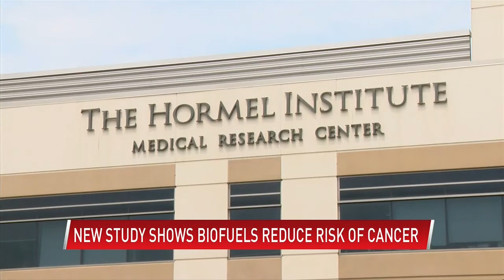Hormel Institute Research suggests biofuels reduce cancer risk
(ABC 6 News) - A newly published study says ethanol-blended fuels widely available at gas stations as E10, E15, or E85 result in less toxic emissions from vehicles and presents a lower risk to human health than regular gasoline.

The study is a collaboration between The Hormel Institute, University of Minnesota, and the Energy Resources Center, University of Illinois Chicago.

“Research into this area is critically important because the environmental factors that affect cancer risk are not well understood and may have a huge impact on cancer promotion and progression,” said Dr. Shujun Liu, Assistant Director and Head of the Cancer Epigenetics & Experimental Therapeutics section at The Hormel Institute.

“We need to do everything we can to reduce related cancer risks to protect human health. Advancing research and understanding such as this is our responsibility and will be an ongoing effort.”

The review article, “An Assessment on Ethanol-Blended Gasoline/Diesel Fuels on Cancer Risk and Mortality,” was published in the International Journal of Environmental Research and Public Health (2021) by Dr. Steffen Mueller of the Energy Resources Center and Dr. Shujun Liu and Gail Dennison of The Hormel Institute. It reviews research on the toxicity of gasoline and expected toxicity reductions with ethanol.

The review focuses on carcinogens, or substances capable of causing cancer, and epigenetics, or how behaviors and environment can affect how your genes work, and the impact of biofuels on each.

The research suggests cancer risks are positively associated with exposure to occupational and environmental chemical carcinogens, including those from gasoline combustion exhausted in vehicles. The toxicity of chemical agents has been thoroughly studied, however, less effort has been put into studying the epigenotoxicity (e.g., aberrant DNA methylation that may lead to cancer).

Refiners blend aromatic hydrocarbons into gasoline to prevent the fuel from premature combustion (known as knocking), but ethanol has similar or superior anti-knock properties and is used as a substitute. As the blending of ethanol into gasoline substitutes for these carcinogens like benzene, toluene, xylene, and polycyclic aromatic hydrocarbons, cancer reductions are expected. In their regularly released Fuel Trends Reports the U.S. Environmental Protection Agency specifically states that “ethanol’s high octane value has allowed refiners to significantly reduce the aromatic content of the gasoline.” The present study finds that this may lead to diminished cancer risk through an altered cellular epigenetic landscape.

The review summarizes the most important findings in the literature on the association between exposures to carcinogens from gasoline combustion, cancer epigenetics and the potential epigenetic impacts of biofuels. While the authors concluded that the available research points to biofuels containing fewer carcinogens and therefore reduced cancer risk, larger exposure studies are still needed to confirm the results.

 “I’m excited to see the research point to what we’ve suspected after years of working in this field - that replacing aromatics with ethanol indeed can have a direct positive impact on human health,” said Dr. Steffen Mueller, Principal Economist at the Energy Resources Center, University of Illinois, Chicago.